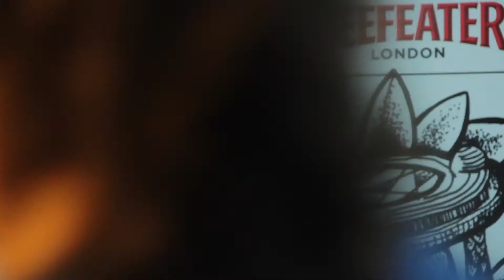Jolene - /Just Zoe cover/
Just Zoe performing Dolly Parton's golden song 'Jolene'